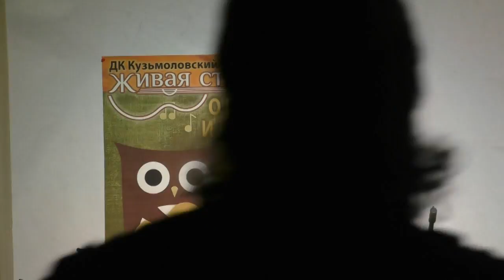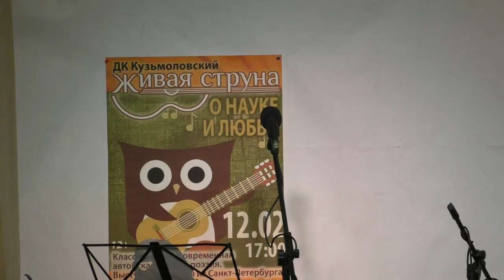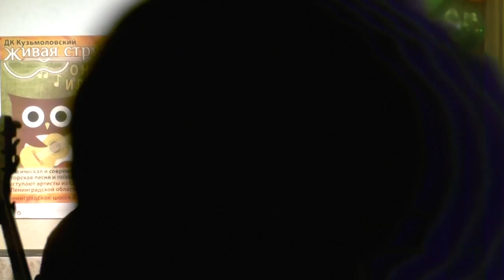Живая Струна 12.02.2017. Часть 2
Видеозапись вечера песни Живая Струна, состоявшегося 12 февраля 2017 года в ДК Кузьмоловский (пос. Кузьмолово, Ленинградское шоссе, 8). Тема вечера – песни о науке и любви – была посвящена прошедшему Дню науки и предстоящему Дню св. Валентина. Ведущая вечера – Анастасия Евграфова, звукорежиссеры: Ольга Зеленская и Эрик Осташев, видеооператоры Анастасия Евграфова и Вадим Елисеев. Часть 2. На сцене: Григорий Войнер, Инга Макарова, Ольга Зеленская и Эрик Осташев.